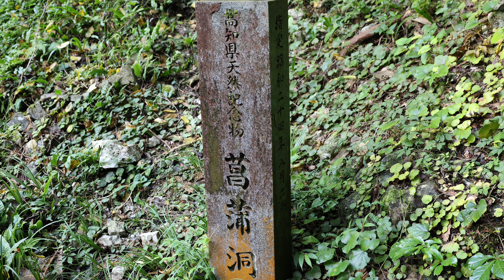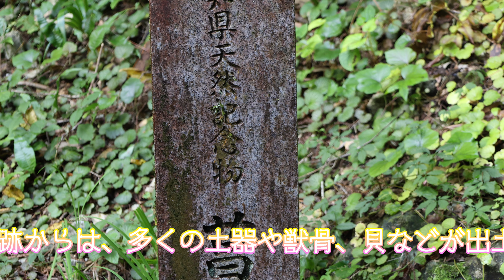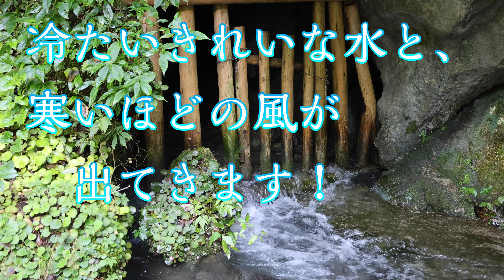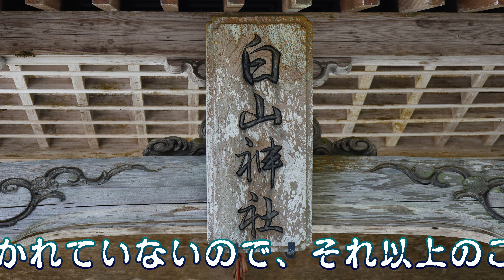菖蒲洞と白山神社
Japanese shrines

旧土佐山村の菖蒲洞。
この辺りの地名は菖蒲といいます。
菖蒲がいっぱい咲いていたのでしょうか。